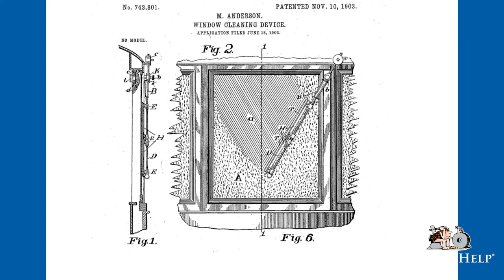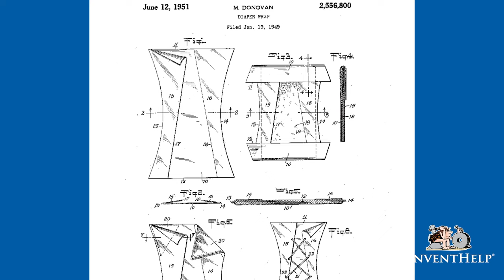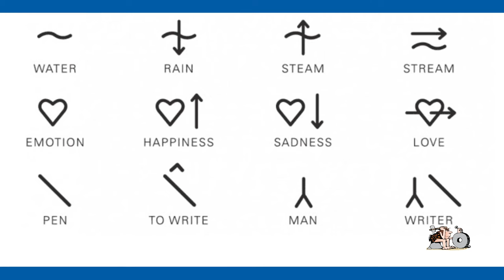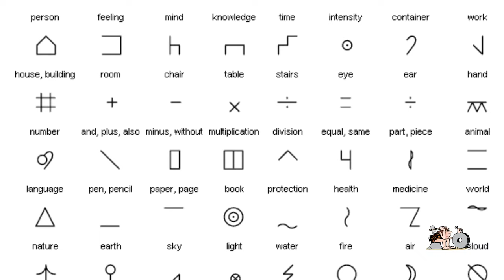Women Who Made Invention History - InventHelp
Throughout history, and now into the 21st century, famous female inventors have played a vital role in the world of innovation.

Women are responsible for such momentous advances as windshield wipers, disposable diapers, and the first computer language.

 Let’s take a look at some female inventors that have helped to innovate our modern world.

Inventors! Do you have an invention idea?